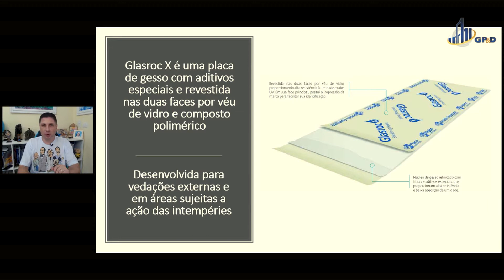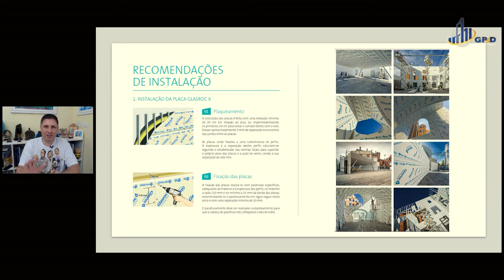O que é Chapa Glasroc X?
Confira mais um vídeo da série o que é? - Chapa Glasroc X